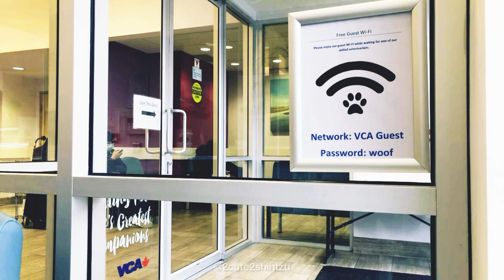[shih tzu] What Happened? Why There is No Update for So Long?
★ Following link contains a list of products that I personally owned and highly recommended: